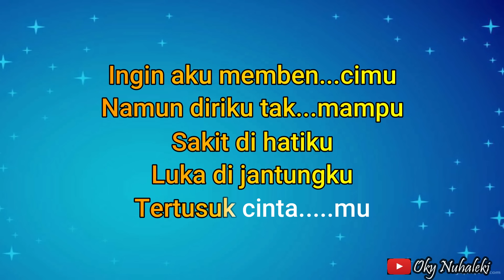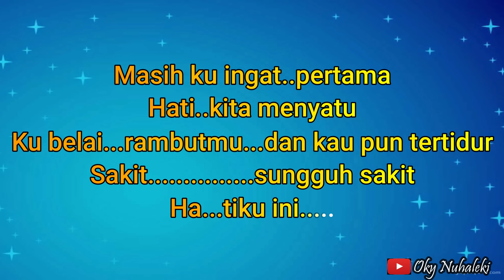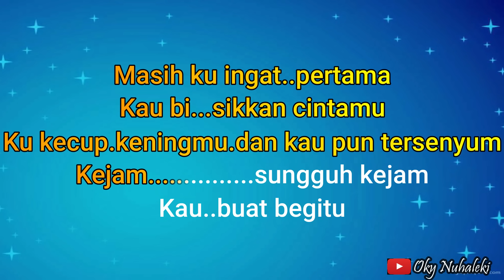Karaoke - Aku Orang Tak Punya // Hanny Tuheteru ( Nada Pria )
Arr. Music Karaoke by  : Oky Nuhaleki

Keyboard  : Yamaha PSRs 950